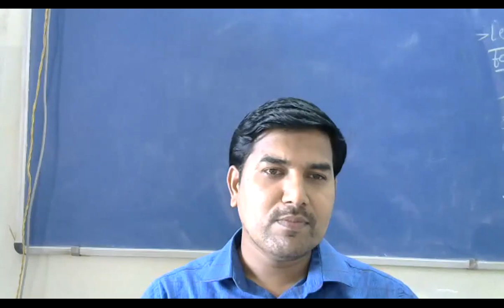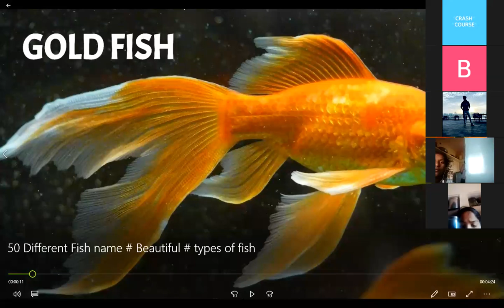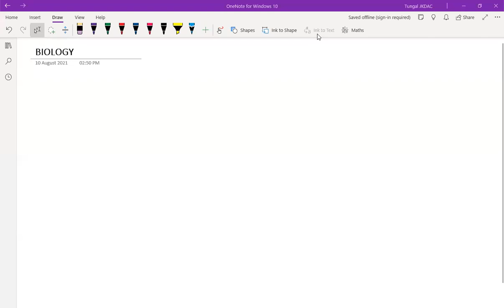zoom class 5- bridge course